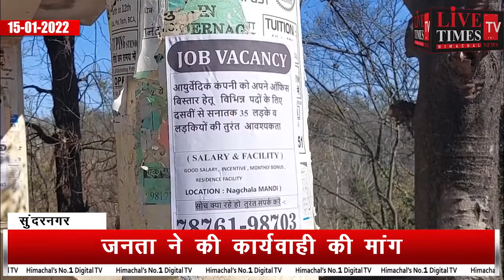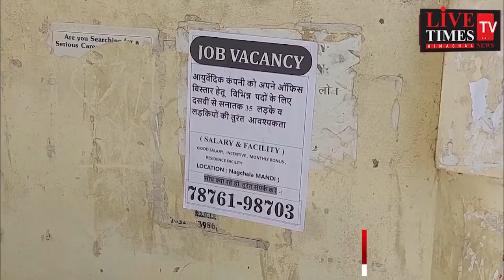सुंदरनगर : सुंदरनगर में सार्वजनिक स्थलों पर पोस्टर ही पोस्टर, जनता ने की कार्रवाई की मांग।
Sundernagar: Posters in public places in Sundernagar, public demanded action.